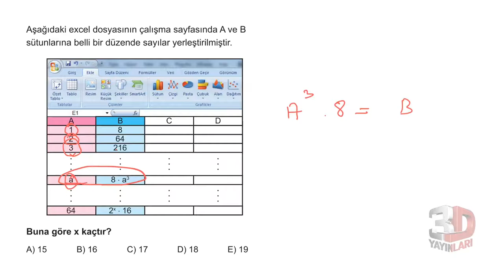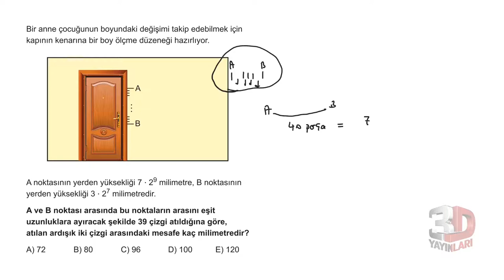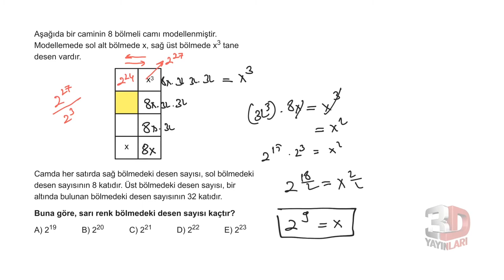3D TYT MATEMATİK BÖLÜM -1 TEST -46(ÜSLÜ SAYILAR)